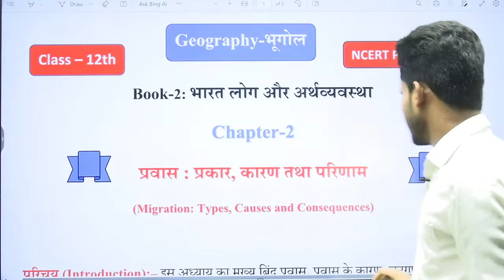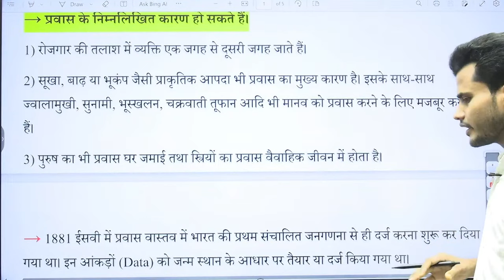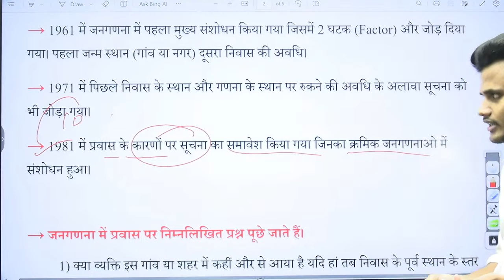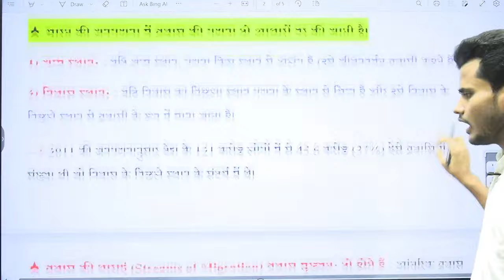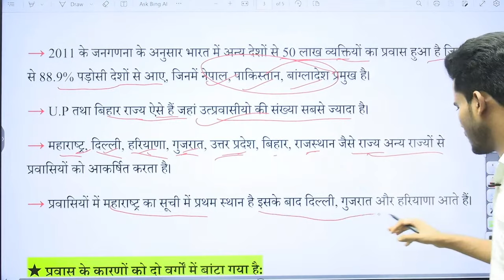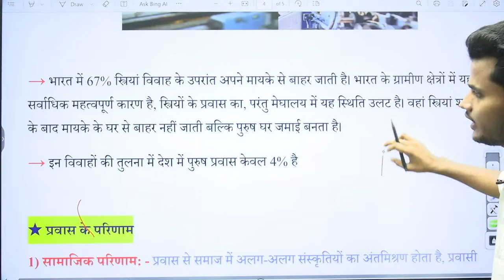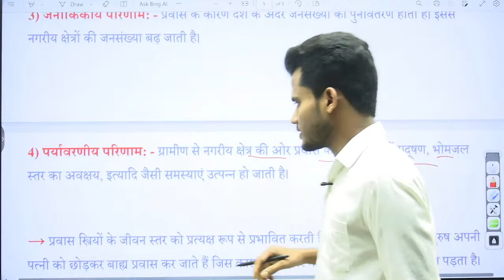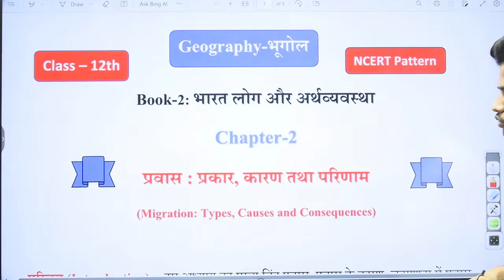Geography Class 12 Chapter 2 | प्रवास: प्रकार, कारण तथा परिणाम | Class 12th Geography Chapter 2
Geography Class 12 Chapter 2 |  प्रवास;  प्रकार, कारण तथा परिणाम Class 12th Geography Chapter 2 | pravas prakar karan aur parinam 12th class || Geography 12th Class Chapter 2 Notes in hindi | By Tanu Classes ||

👉 For Live Class, Recorded Class, PDF Notes, quiz/Test, Model Paper etc,

____________IMPORTANT PLAYLIST_______________